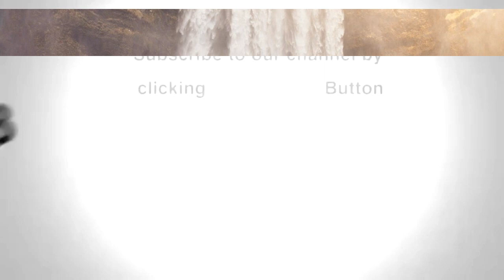Jise Rahti Dunya Tak Yad Kia Jay Ga | Tareekh Ki Sub Se Badkar Khatoon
About this Video:
Queen History''